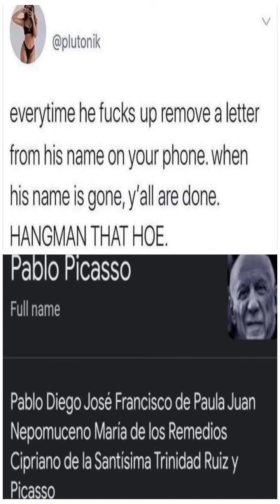I've failed you - Dankest memes and comments Sunday March 20th!